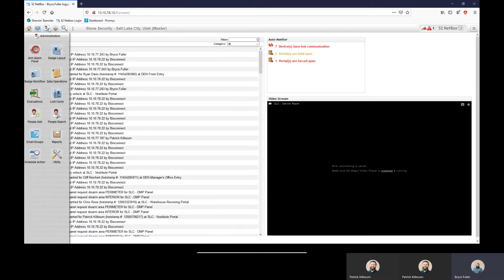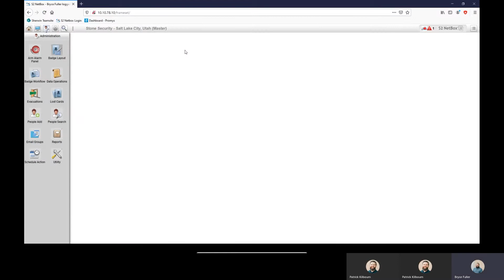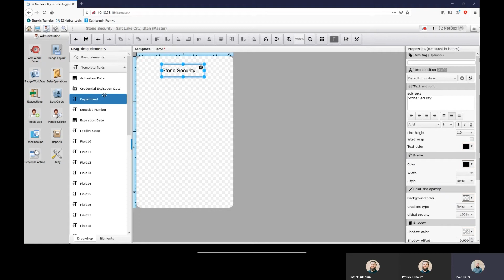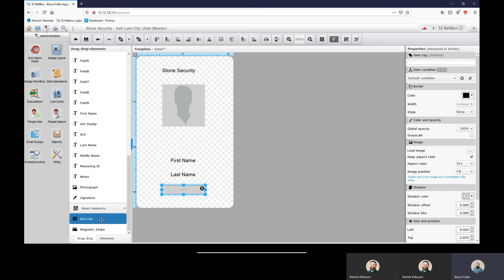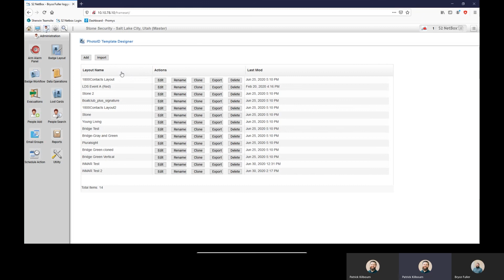Stone Webisode Design a Print Layout for Badge Printing in S2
How to design a print layout for badge printing in S2.